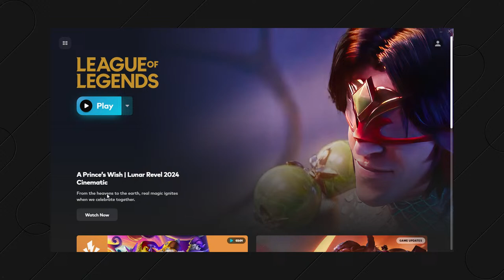League of Legends by Jason Jay Jones, broadcast from Boosteroid, 2024.03.07, 19:37:43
League of Legends. Boosteroid Cloud Gaming Live Broadcast. League of Legends